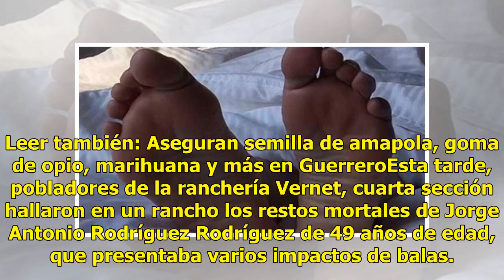Localizan cuerpos sin vida de madre y sus 2 hijos desaparecidos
Tabasco.- Localizan los cuerpos sin vida del niño, niña y su madre que junto con su abuelo fueron secuestrados el pasado lunes 23 de julio, cuando regresaban de un rancho en el municipio de Macuspana. Leer también: Torton se vuelca en carretera con 20 toneladas de jicamaSegún datos proporcionados po...